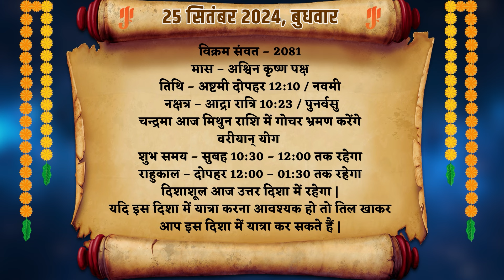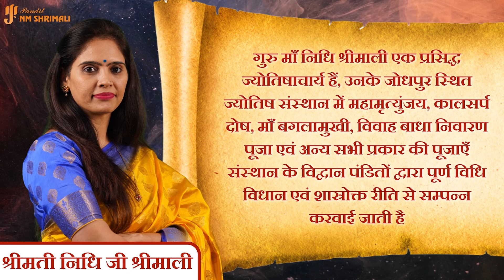25 September 2024 - AAJ KA RASHIFAL | आज का राशिफल - Daily Horoscope 2024 | Nidhi Shrimali Rashiphal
25 September 2024 - AAJ KA RASHIFAL | आज का राशिफल - Daily Horoscope 2024 | Nidhi Shrimali Rashiphal

👉आज मैंने अपने वीडियो में 25 सितंबर का दैनिक राशिफल बताया है | 👈